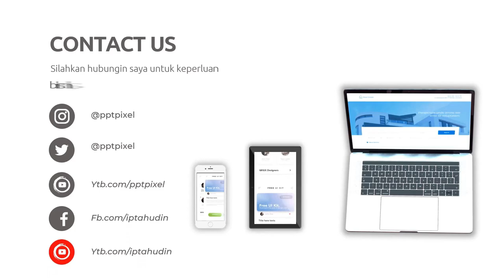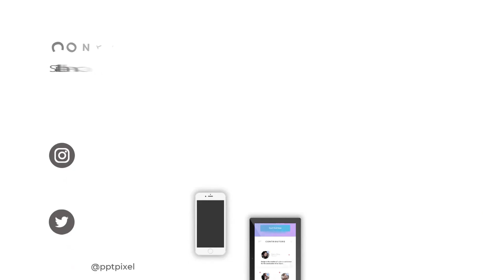Jasa desain presentasi powerpoint (ppt) animasi & infografis profesional untuk berbagai kebutuhan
Jasa desain presentasi powerpoint (ppt) animasi & infografis profesional untuk berbagai kebutuhan atau